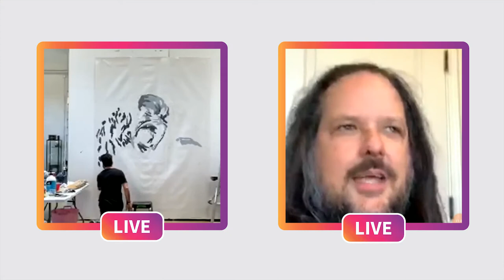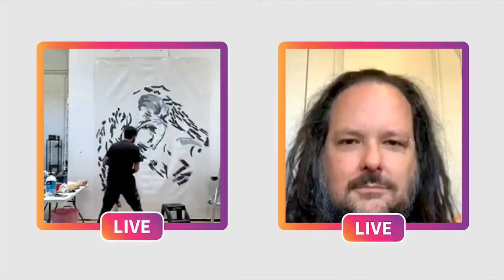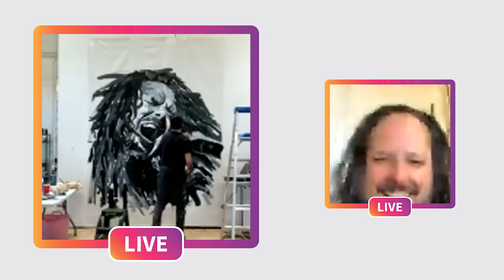Jonathan Davis & Tomer 15 Minutes Live Painting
International artist, Tomer Peretz paints Jonathan Davis of KoRn fame live through Instagram.

15 Minutes is Tomer Peretz's latest body of work through the Instagram Live platform. Peretz invites his followers into his studio through social media to join him in his latest artistic challenge. The objective is to have a conversation with his friends (often celebrities) as he paints their portrait onto a 10 foot canvas - all within a 15 Minute timeframe. Peretz has collaborated with Gene Simmons of KISS, Dotstolines, Inbar Lavi, Karim Rashid, Alejandro Edda, Magnus Walker, and many more well-renowned artists.

Follow Tomer's instagram to tune into the next live painting event.